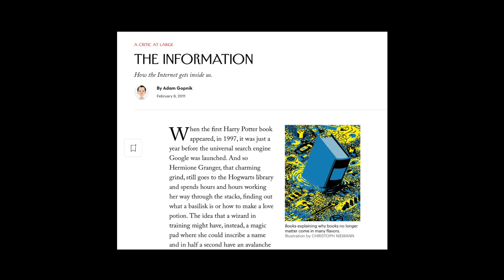The Information by Adam Gopnik (2011)